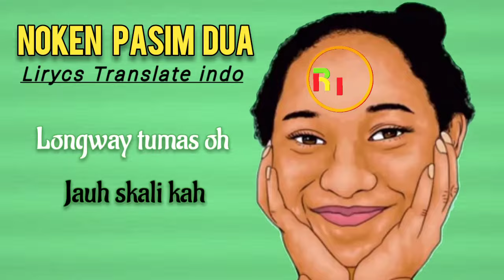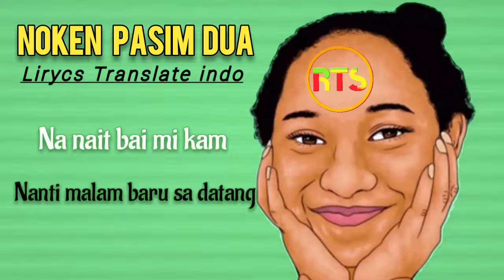NOKEN PASIM DUA - Lirycs Dan Translate Indo - RTS Official